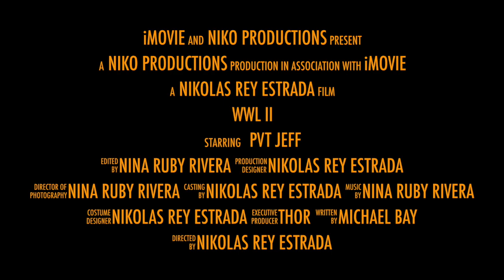WWL II the TRAILER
Niko and Nina Ruby Debut!!!

Shout out to Flint fury 76

on Youtube December 8, 2018